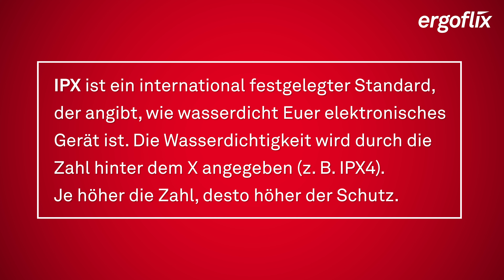Outdoor-Rollstuhl: Elektrorollstuhl für den Außenbereich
Egal ob strahlendes Grün im Sommer oder frostige Landschaften im Winter – draußen unterwegs zu sein, ist gesund und hat viele Vorteile. Doch was ist, wenn Du in Deiner Mobilität so eingeschränkt bist, dass solche Ausflüge zu Fuß nicht mehr möglich sind?

Die Lösung: Ein Outdoor-Rollstuhl ist der ideale Begleiter, wenn Du gerne draußen unterwegs bist und es genießt, verschiedene Terrains zu entdecken.

Übrigens: Kennst Du schon unseren ergoflix® LX? Dieses Modell ist der perfekte Wegbegleiter für lange Fahrten im Innen- und Außenbereich. Das Beste: Mit nur wenigen Handgriffen ist das Modell auf ein kompaktes Maß zusammengefaltet und kann ganz einfach – sogar auf Flugreisen – mitgenommen werden. Jetzt mehr erfahren